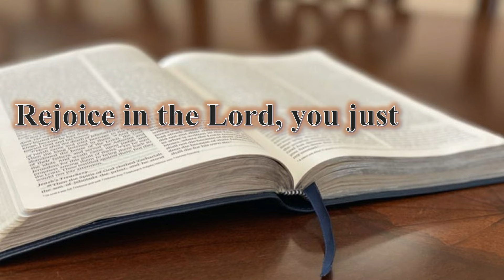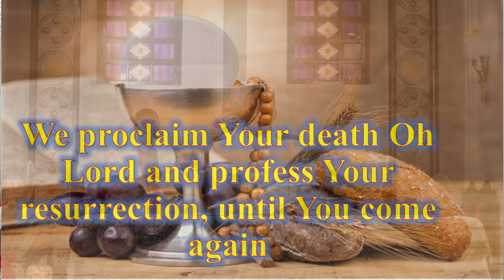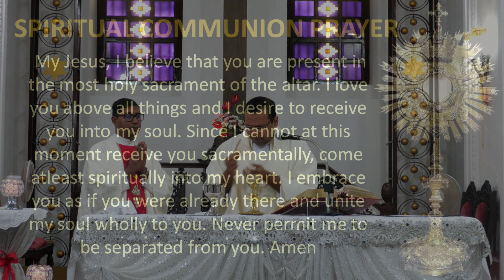Eucharistic Celebration in English - 27/12/23 - SJVC